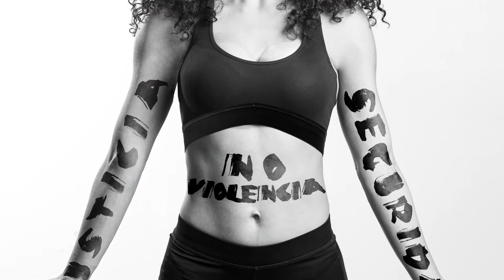Señora Guatemala 🇬🇹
Sindy Buezo, palabras de despedida, Señora Guatemala 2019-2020